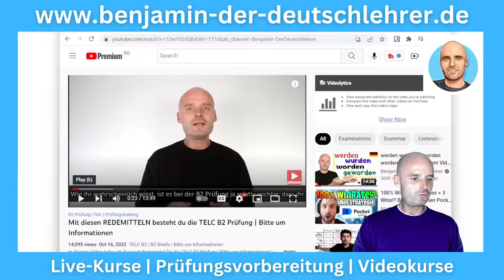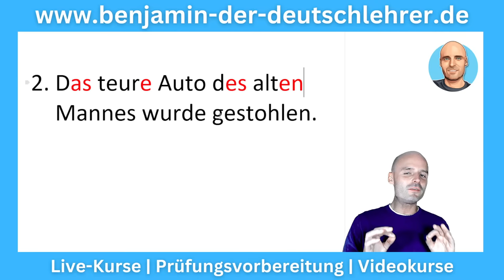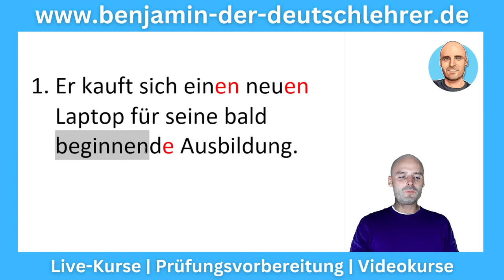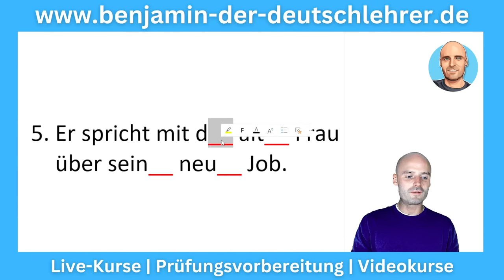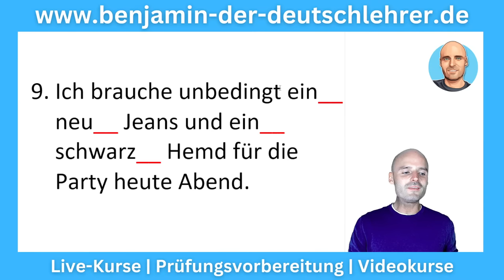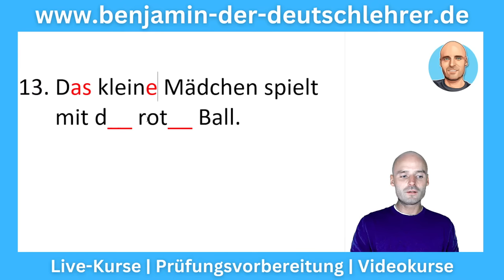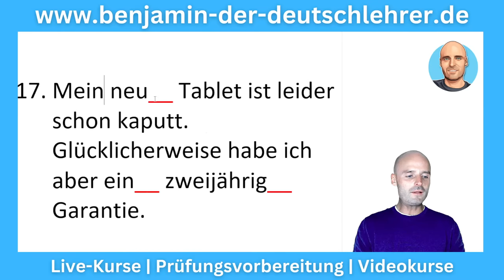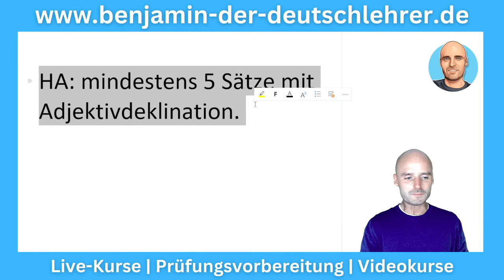Artikel + Adjektive KORREKT deklinieren | Deutsch lernen B1 B2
Adjektivdeklination | Artikel Deutsch B1 B2
In diesem Video lernen wir, wie man die Artikel im Deutschen und die Adjektive richtig dekliniert. Adjektivdeklination ist mit Sicherheit eins der schwierigsten Themen in der deutschen Sprache, deshalb trainieren wir in diesem Video nochmal die Adjektivdeklination und auch die korrekten Artikel dazu.